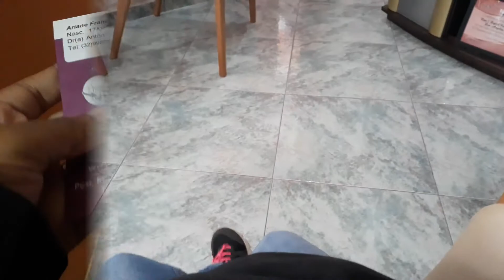Peguei meu raio x e fui para o dentista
Nesse video mostrei eu pegando  meu raio x e indo no dentista

Se gostou não se esqueça de clicar em gostei, comentem e se escreva no canal. Obrigada pela presença de vocês.